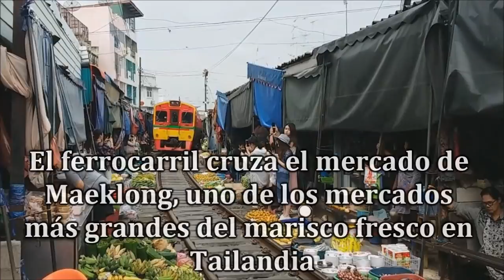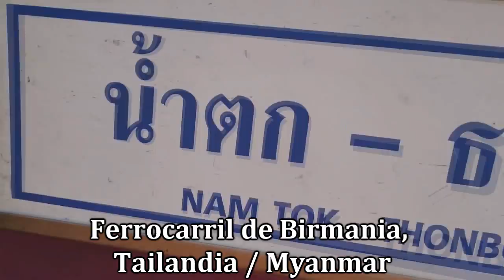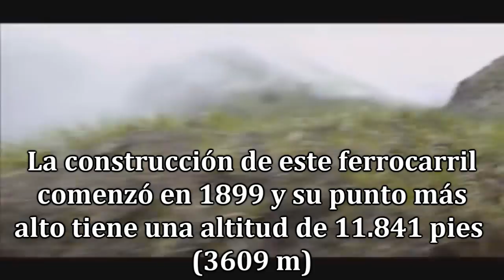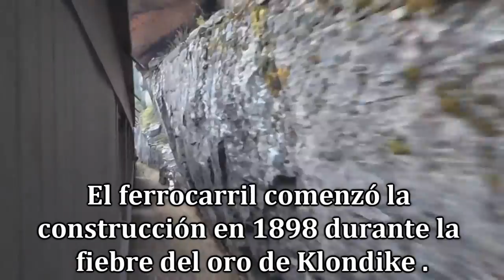Los 10 Ferrocarriles Más Peligrosos y Extremos del Mundo